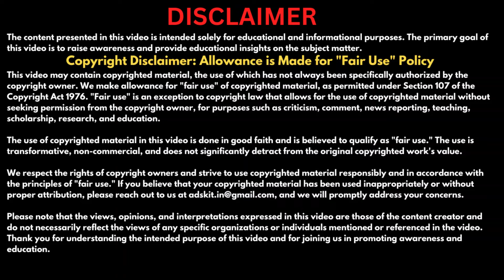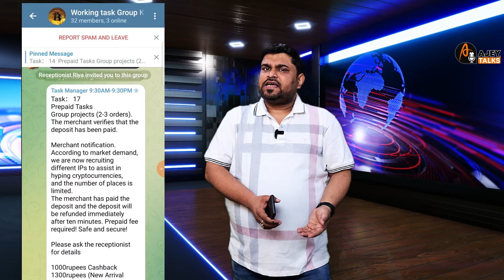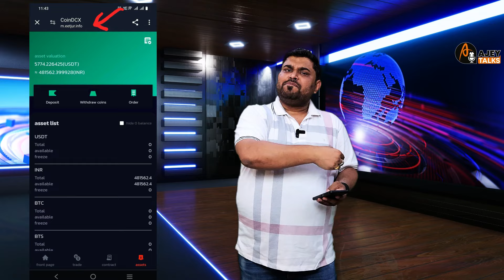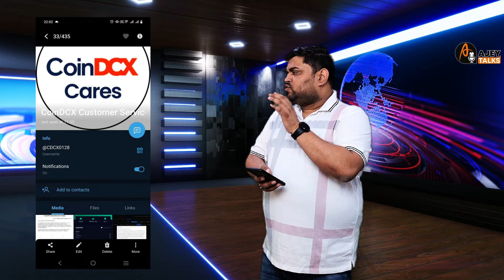A Woman Entrepreneur Lost 2.7 Crore in Online Scam, Prepaid Task Scam QnA, Like Video & Earn Money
Bangalore Entrepreneur Lost 2.7 Crore in Online Scam, Prepaid Task Scam QnA, Like Video & Earn Money

00:00 - Introduction
00:48 - Women Lost 2.7 Crores in Youtube Like Scam
05:46 - How to withdraw money from CoinDcx wallet ?
06:29 - Can Scammers Hack my Bank Account ?
06:56 - I have scammers contact can we trace them ?

Note : Not Available on Telegram (All Profiles on My Name are Fake)

Prepaid Task Scam / Work From Home Scam